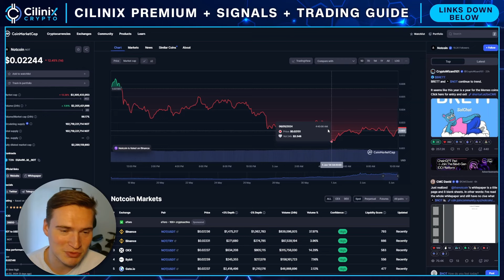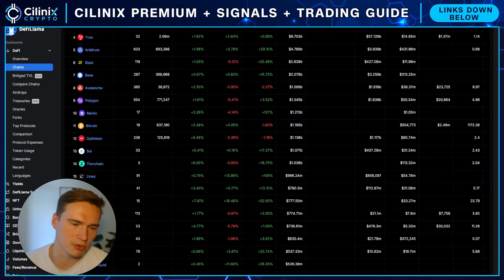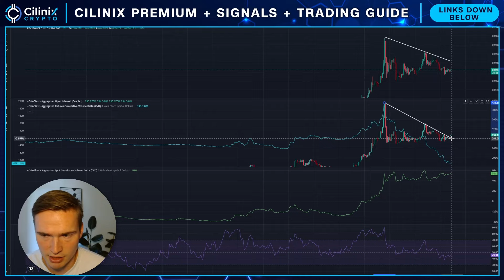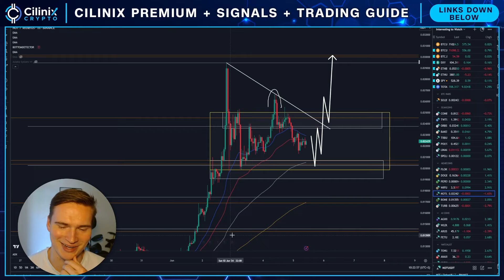$NOT BREAKOUT SOON!🚨 (NOT COIN PRICE PREDICTION 2024)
NOTCOIN MEMECOIN PRICE PREDICTION 2024

Social links!